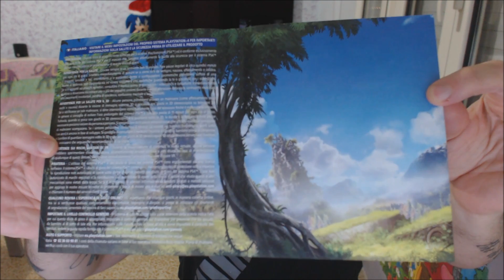Horizon Zero Dawn Unboxing Italiano By Diablotex [PS4]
Ciao ragazzacci/e ecco un altro unboxing sempre in compagnia del vostro Diablotex come sempre vi auguro una buona visione ciao ;)